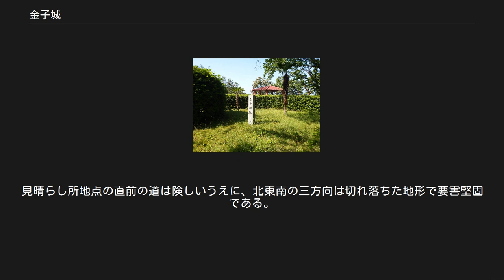金子城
金子城（かねこじょう）は、伊予国新居郡（現在の愛媛県新居浜市）に存在した戦国時代の日本の城である。
なお、ここで新居浜市内にある他の城跡も記述する。
 新居浜市の金子城跡 桓武平氏村山党の流れをくみ、武蔵国入間郡金子郷を治めていた金子氏の一族・金子広家が、建長年間（1249年 - 1255年）に所領であった伊予国新居郡に移住し、その地を金子と名付け、領地を広く見渡せる丘陵地の頂に城を金子城を築いた。
その後戦国時代にかけて勢力を拡大し、新居郡はもとより東隣の宇摩郡の実質的支配者として、伊予侵攻を謀る土佐国の長宗我部元親と和議を結び領地を安堵された。
天正13年（1585年）に羽柴秀吉が四国制覇に乗り出すと（四国征伐）、その命を受けた毛利氏一族の小早川隆景の大軍により攻め滅ぼされ落城（天正の陣）、300年以上にわたる歴史を閉じた。
 その後は再建されることなく、現在は展望台・東屋・遊具等が整備され滝の宮公園として市民の憩いの場となっている。
昭和後期に市のシンボルとして復元する構想が立てられたが、実際の金子城と異なり江戸時代の様式の天守を擁するものであったために歴史研究家を中心に批判が相次ぎ難航し、自然消滅的に復元構想はなくなった。
金子城跡は昭和53年4月6日、新居浜市史跡に指定された。
 所在地：愛媛県新居浜市滝の宮町地図 新居浜市郷の城下橋の近く、国領川の畔にある標高84.1ｍの郷山と呼ばれる山上にあった。
麓には岡崎城主藤田山城守の祈願所であった薬師堂があり中腹には鉾前神社がある。
神社の向って右から上がると石鎚大神の石碑のある壇があり、そこから階段状に二の丸・三の丸となっていたと思われる壇が数壇あり、山頂に本丸だったと思われる壇は平らで十分な広さがあり、木々の間から新居浜市街が望める。
山頂の南側と東側は切れ落ち、麓には大河が流れ要害堅固になっている。
新居浜市の史跡に昭和53年4月6日指定されている。
 所在地：愛媛県新居浜市郷地図 新居浜市新田町で麓の山根公園から15分上りエントツ山から大山積神社奥宮へ、さらに20分ほど東へ登ると尾根に出て生子山（しょうじやま）城跡の立札がある。
左に20ｍ進むと標高280.1ｍの新居浜平野と燧灘を一望できる見晴らし所に至る。
右に行くと鉄塔があり、その背後の山に急坂をよじ登り標高300.3ｍ板ノ本の三角点がある地点に上がると平らになっていて中央に千手観音・地蔵菩薩・城主大明神の石仏を祀っている。
見晴らし所地点が天正の陣（1585年7月）に小早川隆景に攻められ落城した松木三河守安村の松木氏歴代の本丸か三角点地点が本丸かは定かでない。
見晴らし所地点の直前の道は険しいうえに、北東南の三方向は切れ落ちた地形で要害堅固である。
 所在地：愛媛県新居浜市種子川町地図